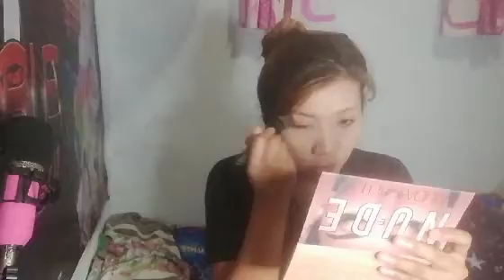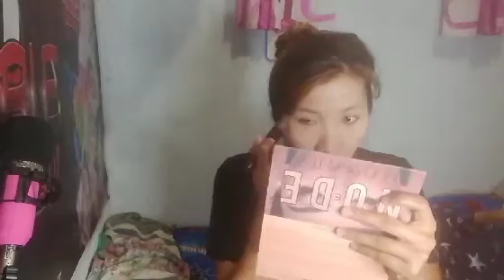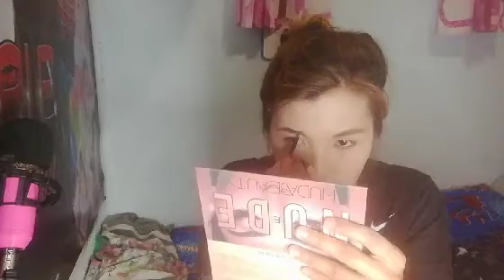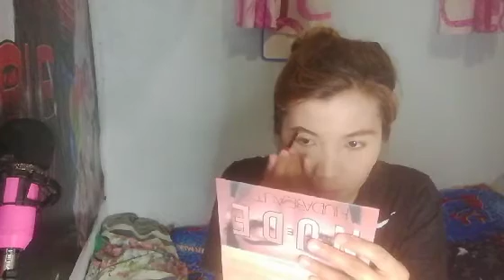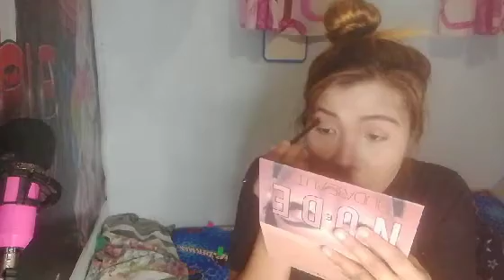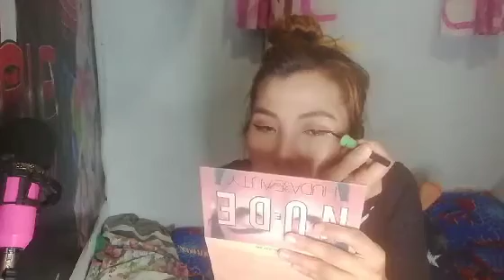SIMPLE MAKE-UP by only ME -- ms. Letisha baka naman 🙄